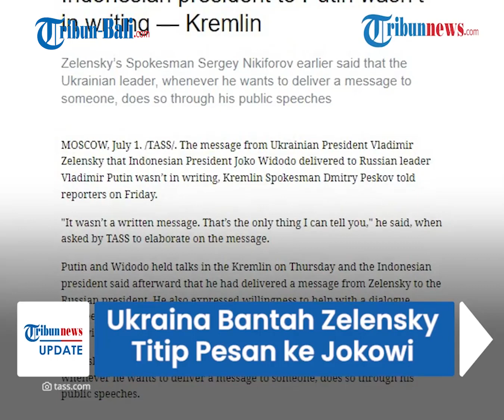Ukraina Bantah Ada Pesan yang Dititipkan Zelensky ke Jokowi untuk Disampaikan pada Putin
Kunjungan Presiden Joko Widodo (Jokowi) ke Ukraina dan Rusia adalah untuk membawa misi perdamaian.

Saat bertemu Presiden Ukraina Volodymyr Zelensky, Jokowi mengaku dititipi pesan untuk disampaikan kepada Presiden Rusia Vladimir Putin.

Namun, hal itu justru dibantah oleh pihak Kepresidenan Ukraina.

(OPA)